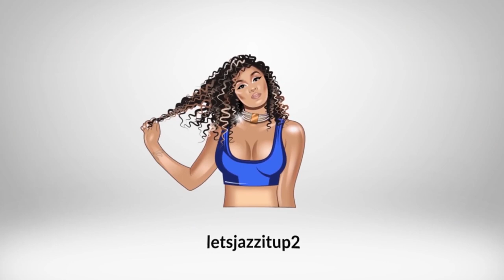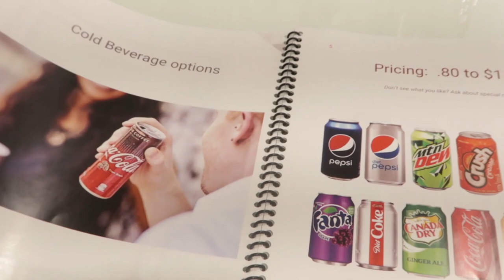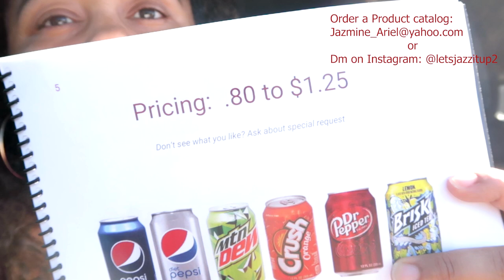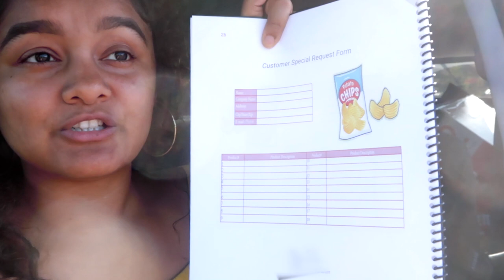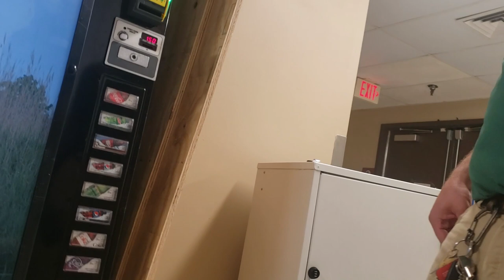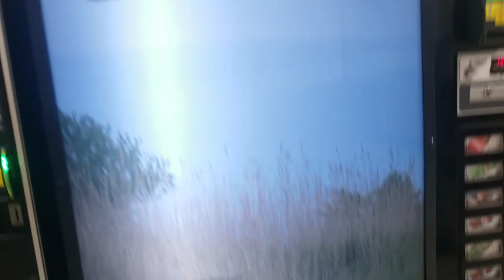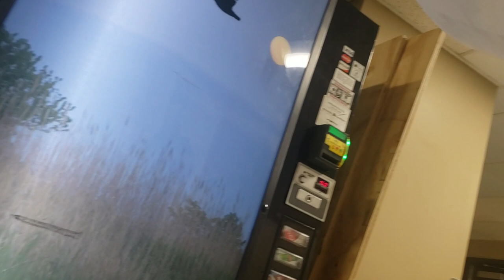FIND VENDING MACHINE LOCATIONS: VENDING MACHINE BUSINESS COLD CALLING TECHNIQUES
Vending machine Product Catalog- A list of the most profitable  products for you to sell right away along with a description of your business and machines you used.

Start investing with stocks

Cold-Calling Pitch: Close deals like you’ve been doing it for ages

This is a Vending Pitch for Locating. Here are some Tricks Tips, and my Script this will drastically increase your vending machine locating skills.

In this video, you are going to learn tips to be able to find the best vending machine locations and SECURE the deal over the phone! If you are new to the vending machine business, you are going to want to watch this video. If you are a veteran in the vending business this video may show some cool tips to get more locations through cold calling on the phone.

VIDEOS THAT HELP:

HOW TO START A VENDING MACHINE BUSINESS FOR BEGINNERS: STEPS TO OPEN, HOW MUCH IT MAKES